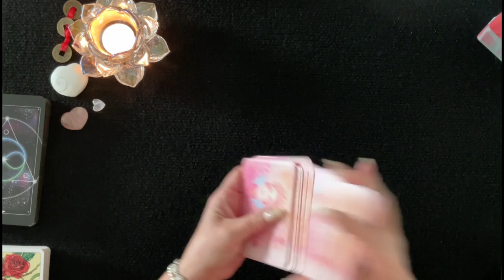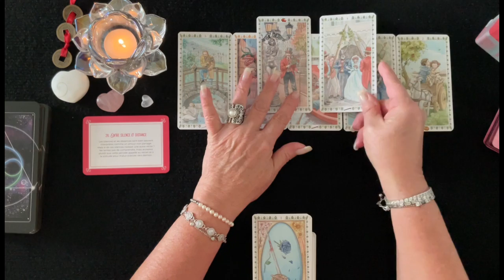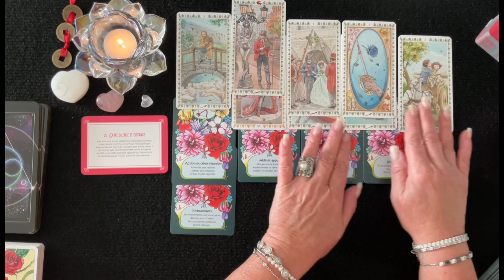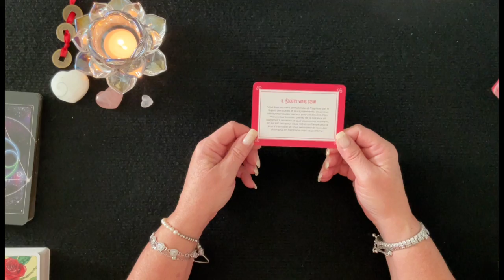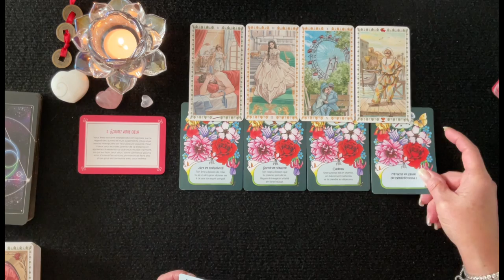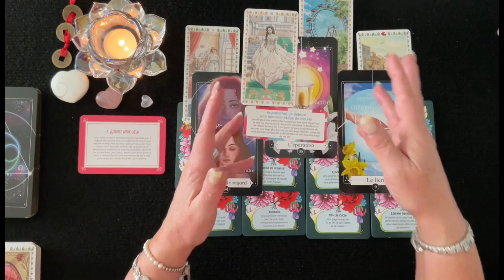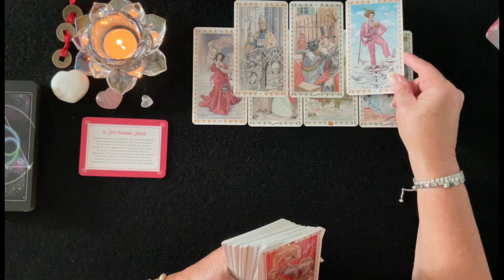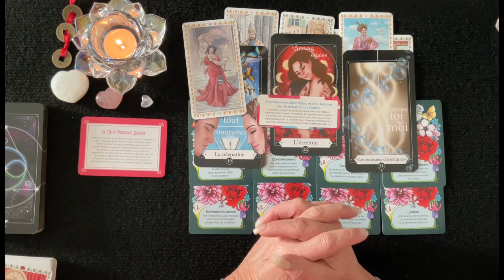SENTIMENTAL EXPRESS - 3 Choix & Intemporel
Cette vidéo ce veut être une aide grâce aux messages de vos guides, un éclairage pour vous aider à avancer afin de prévoir ou prévenir ce qui vient vers vous concernant votre relation ou vie amoureuse. J'espère que cela vous permettra d'obtenir une vie plus lumineuse et divine, tout en conservant votre libre arbitre. Les messages des cartes ne doivent pas diriger votre vie mais vous servir de guidance. Des pistes, des conseils pour vous éviter et prévoir des épreuves de la vie et vous permettre d'en être le Maître et avancer plus sereinement.

__________ ⏱ Minuterie ⏱ ____________

Intro - 00:00

Groupe 1 - 01:52
Groupe 2 - 21:47
Groupe 3 - 40:06

 🔮 Bienveillante Guidance
 ✨ Bon Visionnement